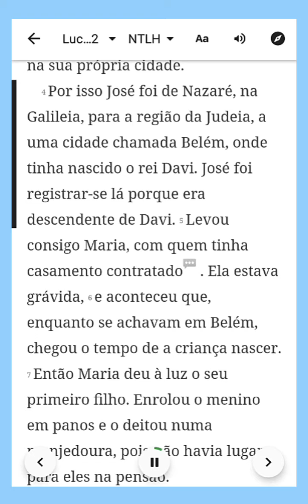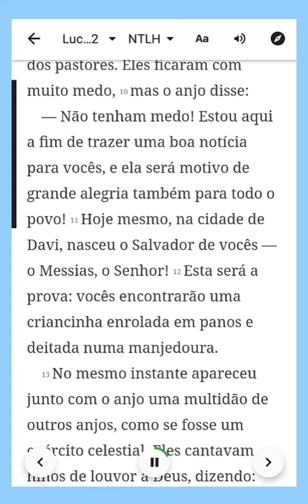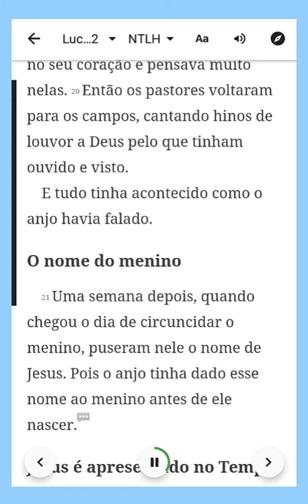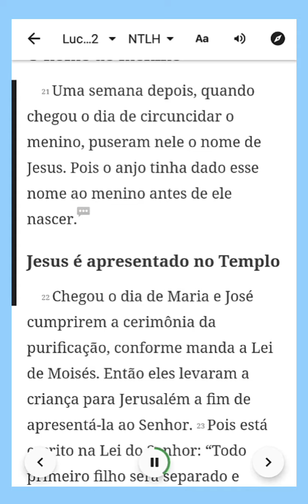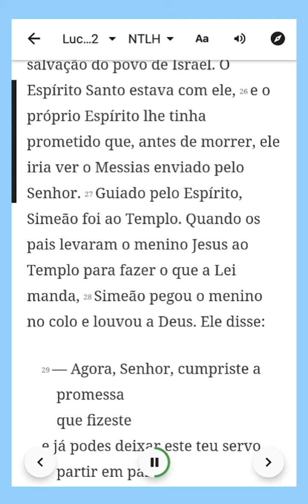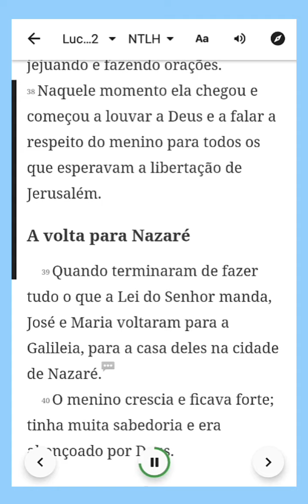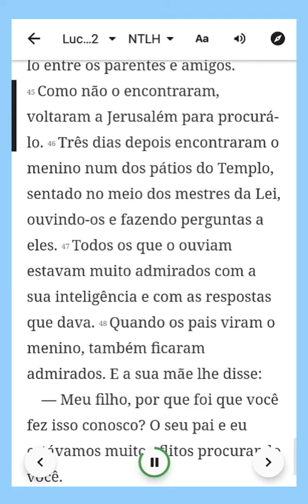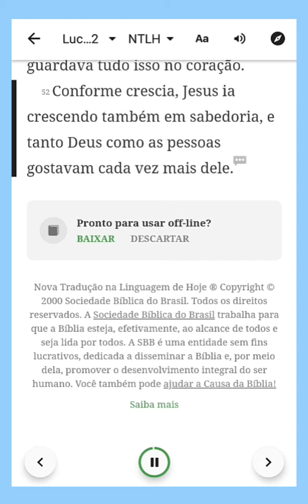O NASCIMENTO DE JESUS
Lucas capítulo 2

FELIZ NATAL A TODOS OS ESCRITOS 🙏